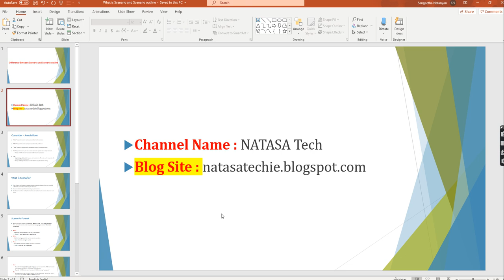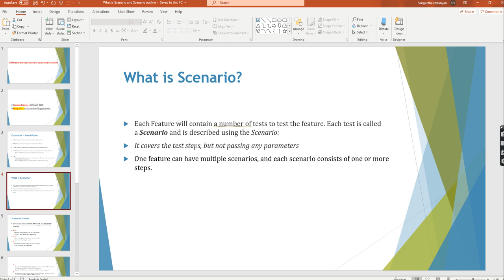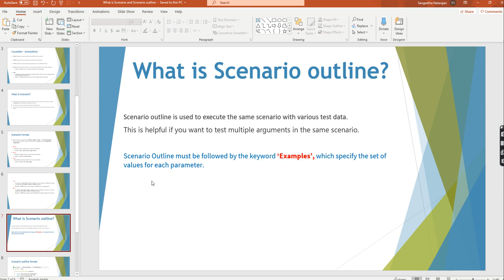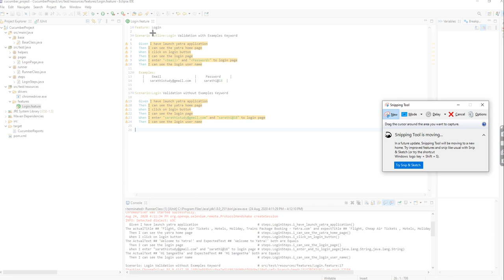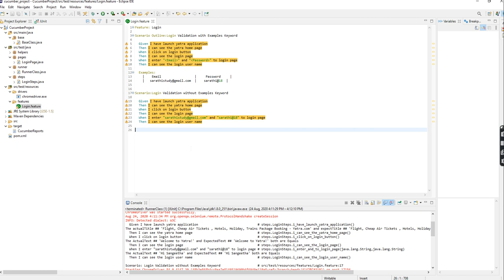Cucumber BDD # 3 | Difference Between Scenario and Scenario outline